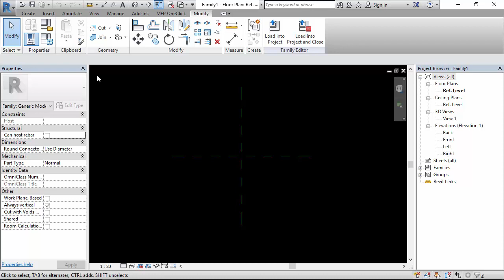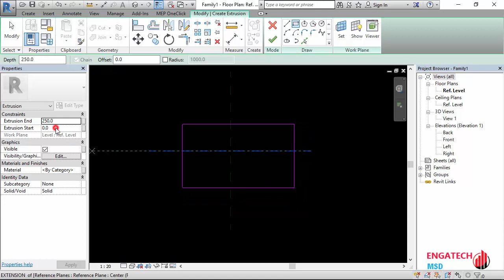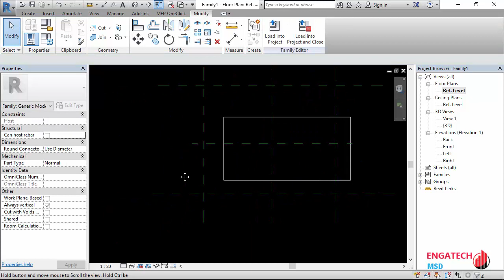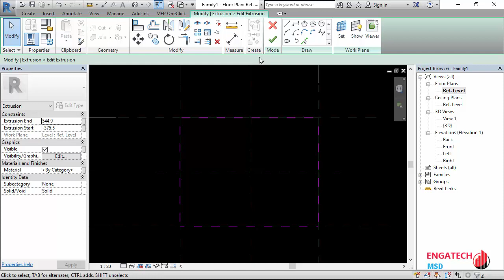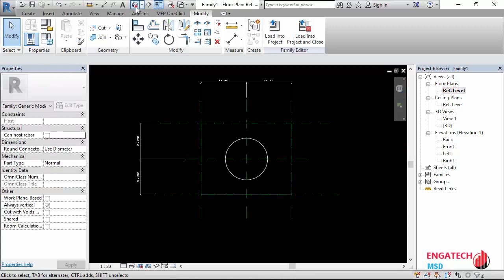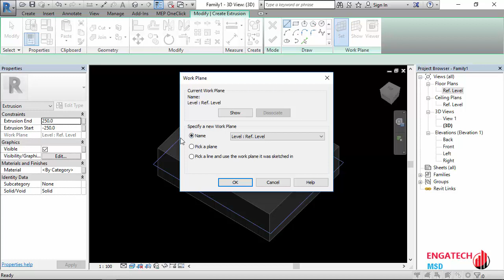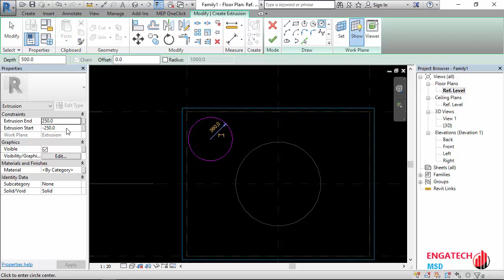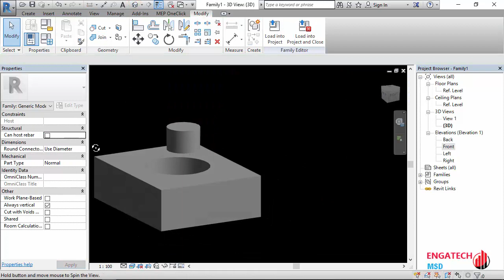TIPS FOR REVIT MEP #11: ỨNG DỤNG KHÔNG TƯỞNG CỦA LỆNH EXTRUSION